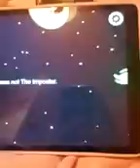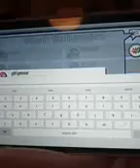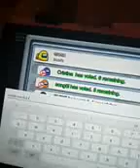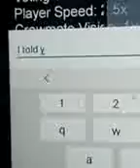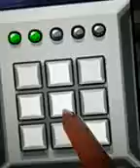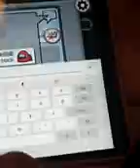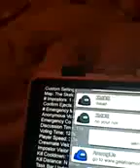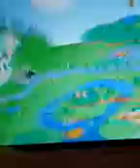8 January 2021